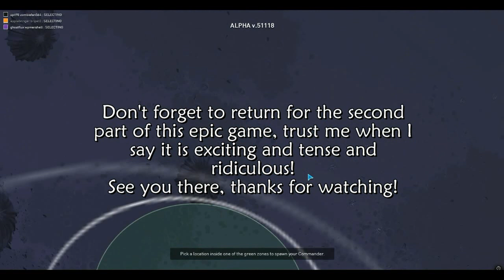2v2v2 Team Armies Chaos ~Part 1~ [Gameplay] PA Alpha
Thanks for joining me again for another PA gameplay video!
Welcome to a 2v2v2 with lots great players from the forums in Planetary Annihilation, a great battle with interesting builds and unit compositions.Well worth a watch! More to follow!
This game utilises Gentlemen's Rules!
I hope you enjoy and there will be much more planetary annihilation content to come with Update Logs, first person gameplay and more shoutcasting as I get more adept at it.